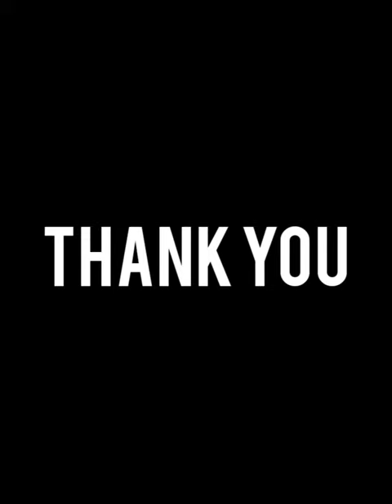Updated collections # silk sarees @2000/- (HN8/4)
New collections of Pure hand block printed Chanderi silk saree
 running matching blouse available
price 2000/-